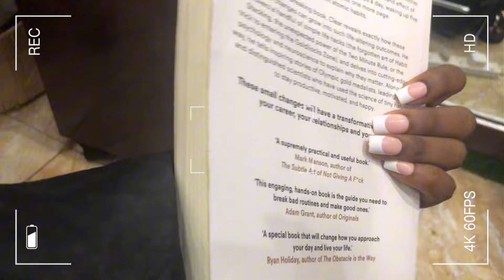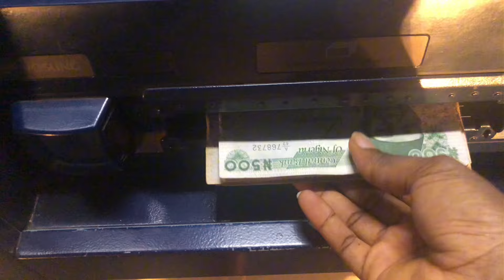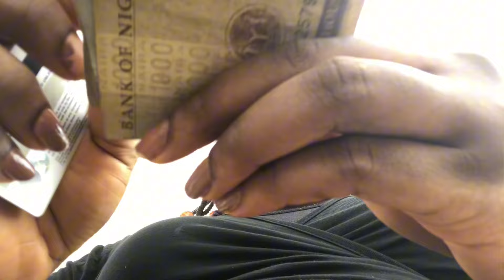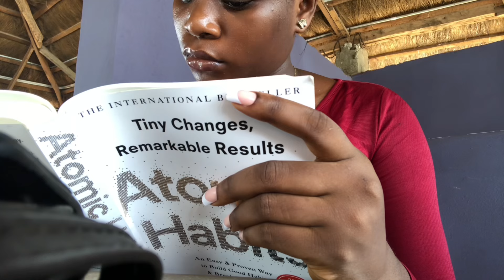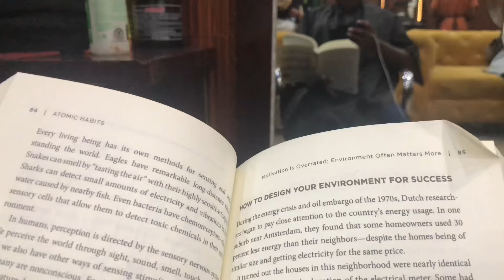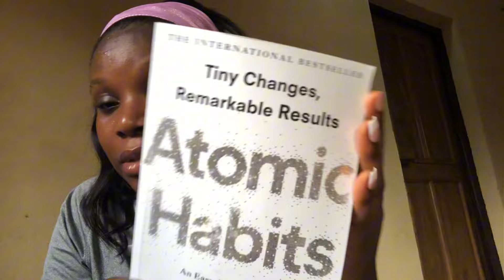Taking life one step at a time | getting my life back together | A VLOG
Hi babes 😌 its been a minute… I’ve missed you all🌷
Welcome to episode 9 🌻 Let me know how you enjoyed It.

TIMESTAMP

Preview - 0:00 - 0:51
Intro - 0:52 - 1:51
Grwm for the day - 1:52 - 2:35
Shopping & chills - 2:36 - 3:31
Tuesday - 3:32 - 4:31
Wednesday - 4:32 - 4:40
Thursday morning - 4:41 - 5:29
(Hair day) Sew in after 6 years - 5:30 - 7:39
Pack w me/travelling - 7:40 - 8:25
Emotional rant + chitchat - 8:25 - 11:25
Thursday - 11:25 - 16:35
Friday - 16:36 - 18:28
Last part - 18:28 - 19:41

•SOCIALS•
Instagram Business page: @truedollluxury_hair

Moving back home with my parents